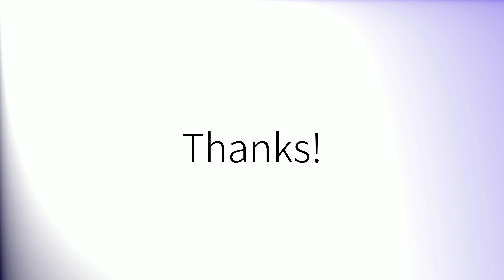How to pronounce 'Gave' in British English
How to pronounce 'Gave'.